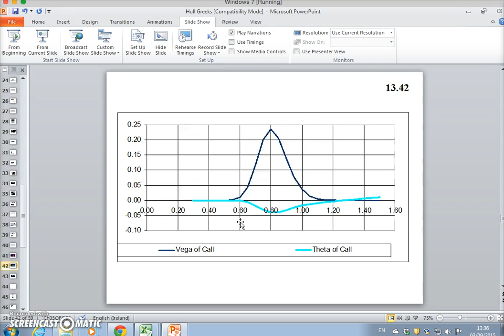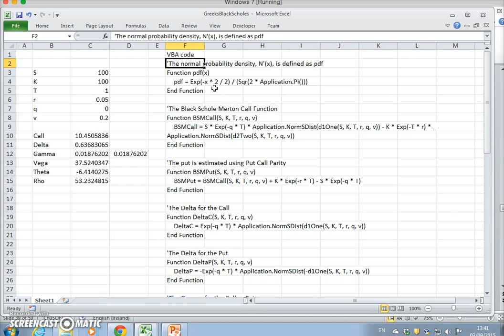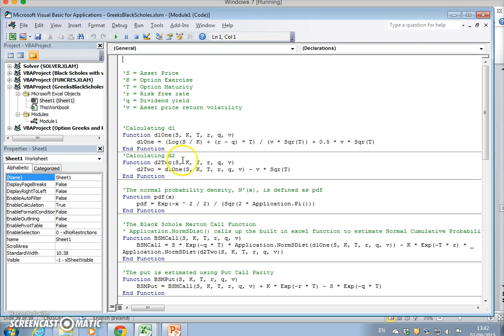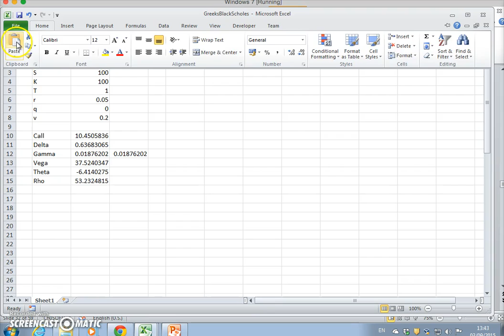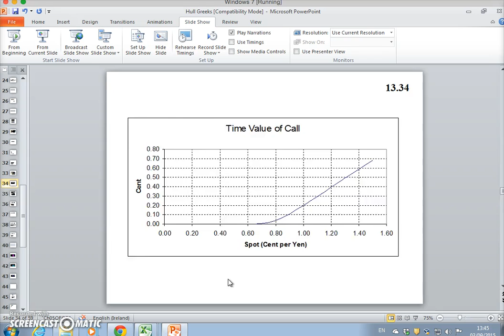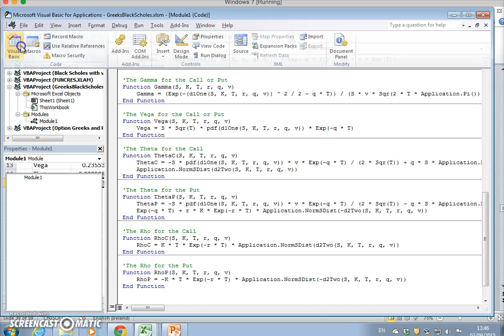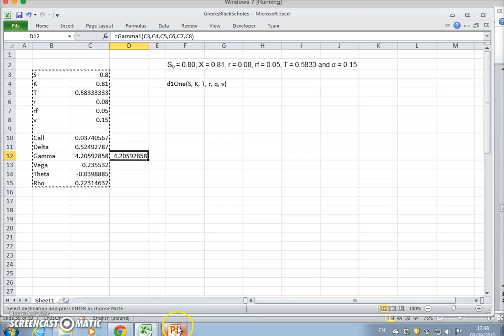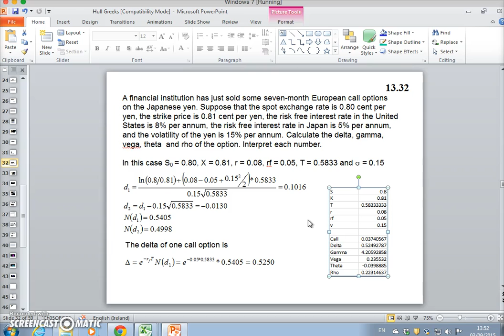Option Greeks and Parameter Sensitivities 4